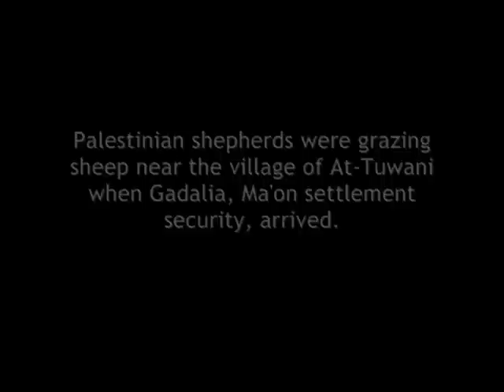Israeli Settler Hits Sheep with his Rifle near At-Tuwani (CPT)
On 18 March 2010, an Israeli settlement security guard from the South Hebron Hills settlement of Ma'on kicked and hit sheep with his rifle near the village of At-Tuwani.  Israeli settlers in the South Hebron Hills routinely chase Palestinian shepherds off of their land through the use of intimidation and force.  This area has seen shepherds beaten and arrested and livestock poisoned and shot, in an attempt to keep Palestinians shepherds off the land.  These attacks are most often carried out on land that is privately-owned Palestinian land.